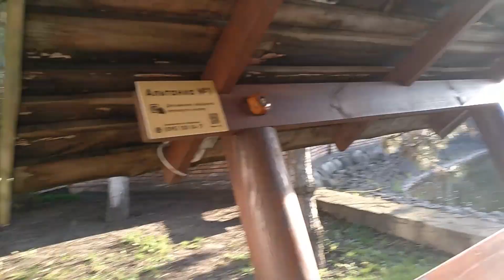ГОТЕЛЬНО РЕСТОРАННИЙ КОМПЛЕКС Айвенго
Україна, Рівненська обл., Рівненський р-н, с. Колоденка, вул. Зелена, 53